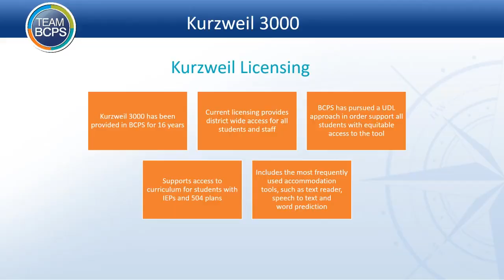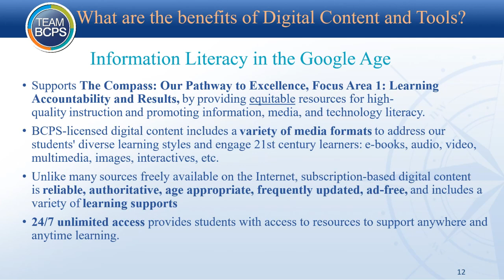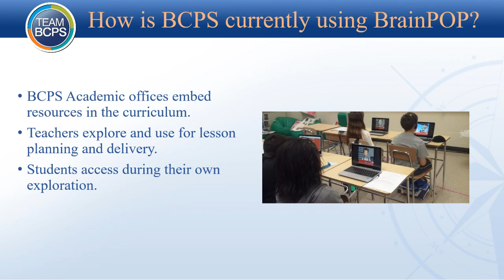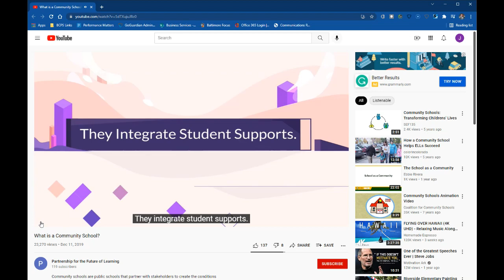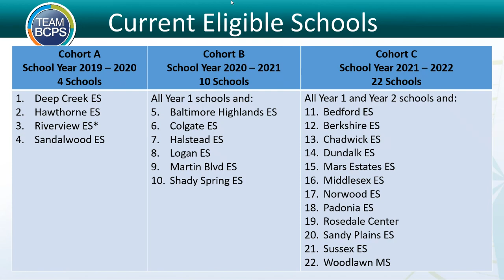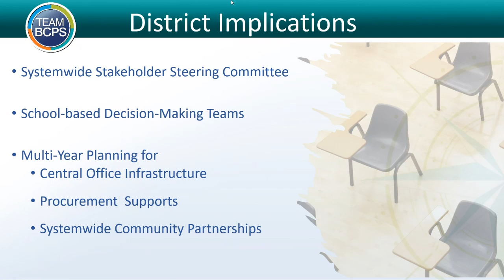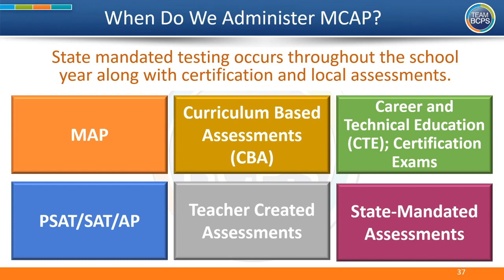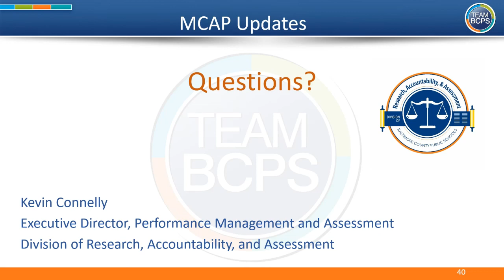Curriculum Committee Meeting 10 21 21